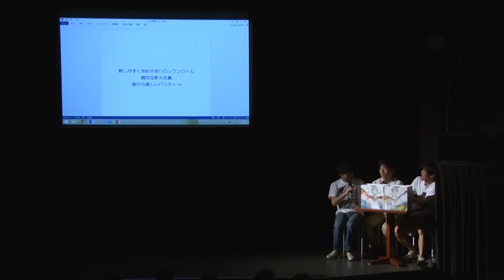ジャルジャル即興コント『朝から楽しいパンティ』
このチャンネルは、毎週金曜日22時～LINELIVEで絶賛放送中の番組『開放！ジャルジャルのコント会議～誰でも参加して意見言うてくれてええんやで、いや言うてくれ！～』の中でやった即興コントを配信していくチャンネルです！

ユーザーから名詞と形容詞をもらい二つの言葉を合わせてコントタイトルを作ります。